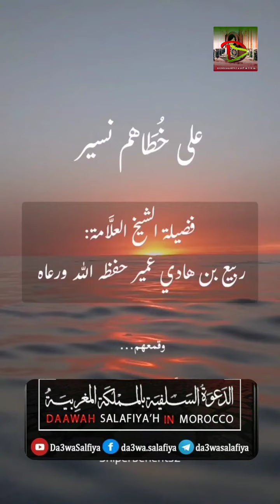📌 على خُطَاهم نسير 🎙 الشيخ العلامة ربيع بن هادي المدخلي حفظه الله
📌 على خُطَاهم نسير
🎙 الشيخ العلامة ربيع بن هادي المدخلي حفظه الله

الدّعوةُ_السلَفِيَّةُ_بالمَمْلَكَةِ_المَغْرِبِيَّةِ
💻 حساباتنا على مواقع التواصل